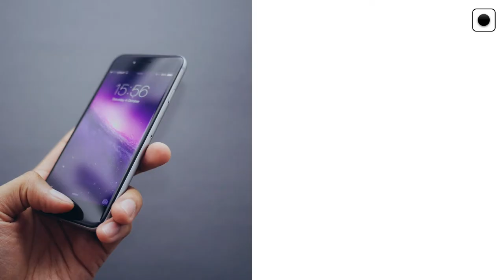📢 THE OBEROI BEACH RESORT, BUDGET HOTEL IN BALI WITH PRIVATE POOL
The Oberoi Beach Resort, Bali is a resort in a good neighborhood, which is located at Seminyak. The resort is located only 8.83 km away from Benoa Harbour. Not only well positioned, but The Oberoi Beach Resort, Bali is also one of resorts near the following KU DE TA (Beachclub, Restaurant, and Bar) within 0.09 km and Kayu Aya Food Village within 0.15 km. Hotel in bali with private pool, hotel at bali with private pool, affordable hotel in bali with private pool, hotel bali private pool beach, budget hotels in bali with private pool, best hotels in bali with private pools, best hotels in seminyak with private pool, bali hotels with private pool booking, best hotels in ubud bali with private pool, cheap hotels in bali with private pool, hotel with private pool in nusa dua bali, hotel private pool denpasar, hotel bali with private pool, hotel bali yang ada private pool, hotel di bali dengan private pool harga murah, bali hotel with private infinity pool,

Savor your favorite dishes with special cuisines from The Oberoi Beach Resort, Bali exclusively for you. The Oberoi Beach Resort, Bali is a resort with great comfort and excellent service according to most resort's guests. Get precious and unforgettable moment during your stay at The Oberoi Beach Resort, Bali.